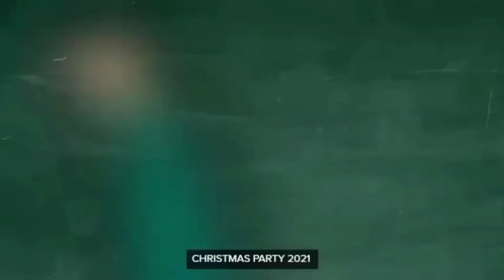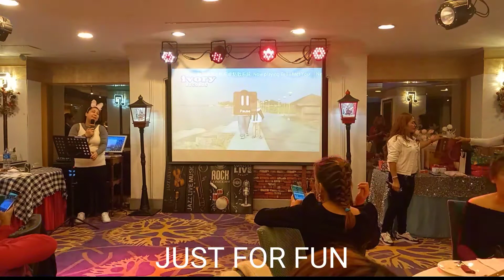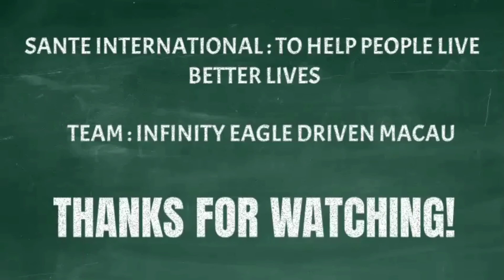SANTE BARLEY CHRISTMAS PARTY (INFINITY EAGLE DRIVEN MACAU) PART 1